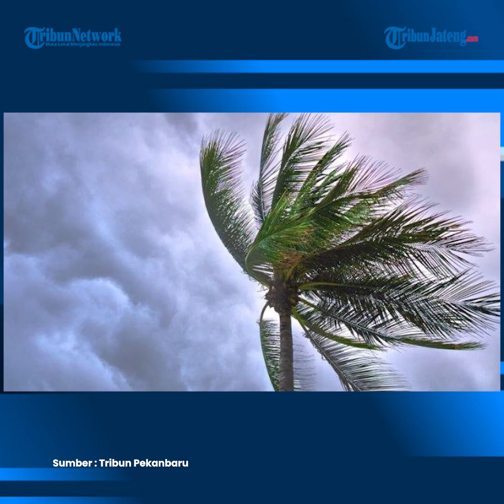Peringatan Dini Cuaca Ekstrem BMKG 18 Maret, Jawa Tengah dan 29 Wilayah Diprediksi Hujan Lebat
Badan Meteorologi, Klimatologi, dan Geofisika (BMKG) menyampaikan peringatan dini cuaca ekstrem di sejumlah wilayah Indonesia untuk Jumat (18/3/2022). Terdapat beberapa daerah yang mendapatkan peringatan dini cuaca ekstrem dari BMKG. Melalui laman resminya, BMKG memprediksi 30 wilayah berpotensi hujan lebat disertai kilat atau petir serta angin kencang.